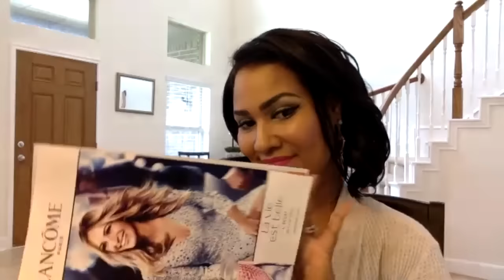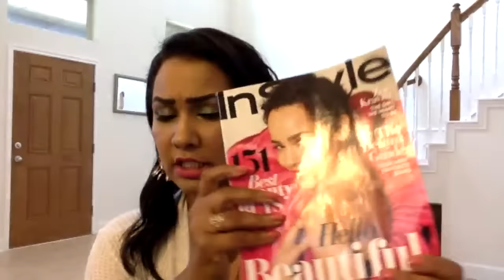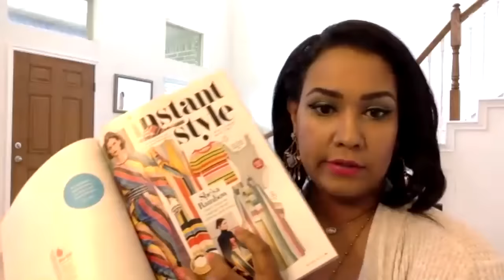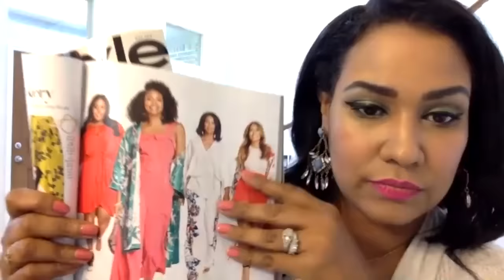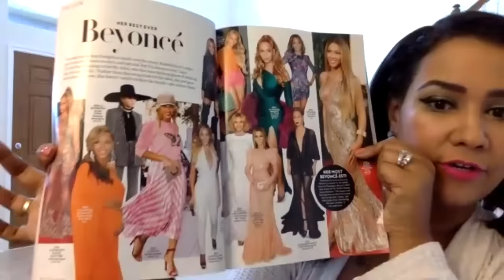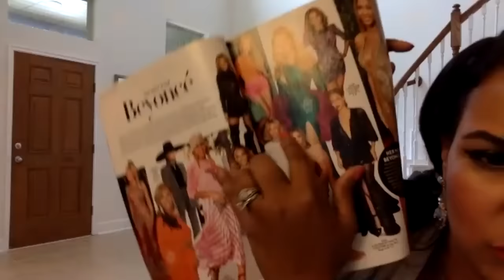How to Be More Feminine and Less Intimidating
why men won't approach you or call you back after first date.  How to play the feminine role how to let a man lead